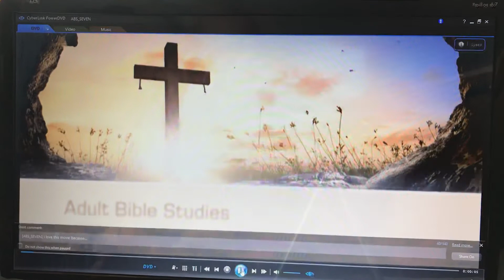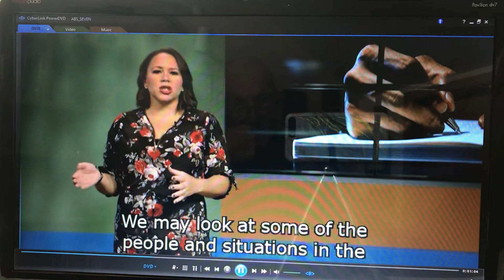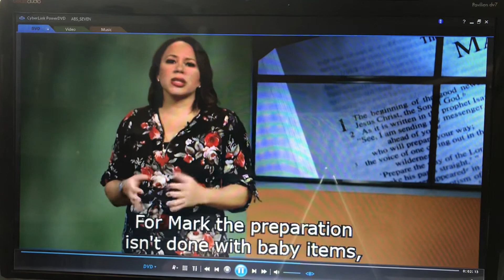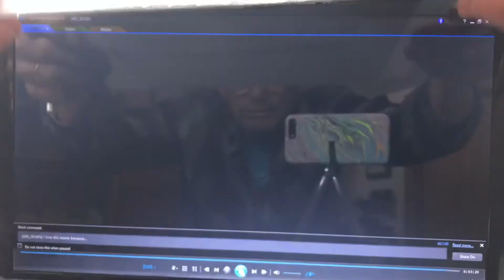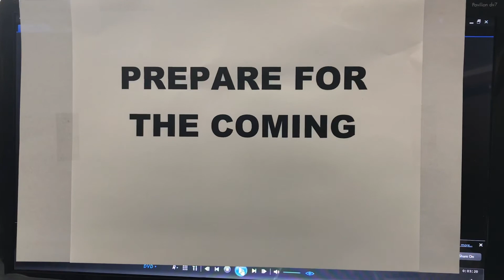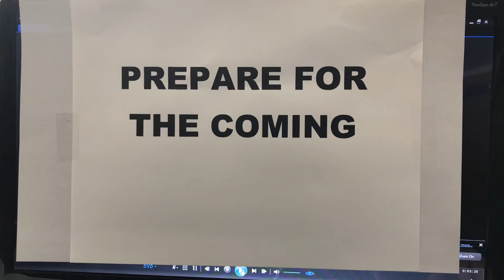042620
Mark 1:1-8